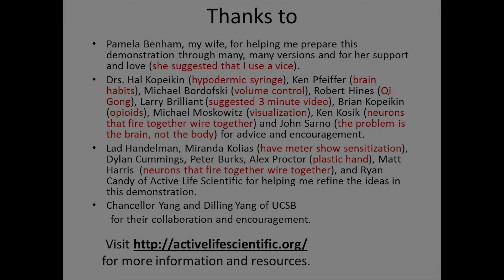How to overcome chronic pain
This video will help you learn how to overcome chronic back, shoulder, and arthritis pain as well as fibromyalgia, complex regional pain syndrome (CRP) and other types of pain that persist for 3 months or more.  Learning the difference between chronic pain vs. acute pain is crucial. For example, opioids are helpful for acute pain, but dangerous for chronic pain, Effective techniques for chronic pain relief are totally different from effective techniques for acute pain relief.

Physicists love to build models to help them understand things.  This video presents a model that can help you learn the difference between chronic pain and acute pain and learn how to overcome chronic pain.

Normal Activities: the model first shows that during normal activities the sensors in our body send small signals.  These small signals will not result in pain.

Acute Pain: during harmful activities the sensors in our body send large signals.  These large signals travel up the spinal cord to the brain.  The brain generates the experience of pain by activating pain areas as revealed by fMRI, functional Magnetic Resonance Imaging.  The brain generates the experience of acute pain to help you: to alert you to danger and protect you from overuse.

Chronic pain: if, however, the brain continues to generate the experience of pain for 3 months or more, the brain gets good at it: just like learning to ride a bike. A common saying among neuroscientist is: neurons that fire together, wire together.  This means that as neurons fire together in producing the experience of pain, they strengthen their connections and can do a better and better job of producing the experience of pain.  Repetition of a task like riding a bike or learning vocabulary makes that task easier for the brain. Unfortunately the same is true for producing the experience of pain.

The result is that the brain becomes more sensitive to signals from the body.  Pain specialists refer to this as sensitization.  With increased sensitization just doing normal activities can cause intense pain because sensitization is like a volume control for pain. The problem is not the normal activities. The problem is sensitization.

This is chronic pain, defined as pain that lasts 3 months or more.  Chronic pain is sometimes called central neuropathy or central neuropathic pain to distinguish it from nociceptive pain arising from the stimulation of nerve cells as in acute pain.
You can take pills or injections of opioids, but the pain comes back – eventually worse.  If you keep taking them, the opioids can further increase sensitization further increasing the intensity of the chronic pain.

After months or years of chronic pain, you might be tempted to still keep trying therapies for your body because that is where you continue to feel the pain. But there is nothing you can do with the body to make the pain go away because the pain is there even for no signal from the body!  The problem is not the body.  The problem is sensitization.

For example, the pain started in your lower back and you continue to feel it in your lower back a year later so it is natural to assume that the problem, like the pain, is the same.  Unfortunately, however, the problem is not the same.  The problem started with the lower back, but became a brain problem over time because of sensitization. Curing a brain problem by working on the body can only work indirectly through the placebo effect, which is strongest for surgery, then injections, and then prescription drugs with strong side effects.  Fortunately there are techniques to work directly on the brain problem of sensitization.

Four techniques for reducing sensitization, from among the many you can find are: 1. Learning. Continue learning with books, YouTube videos, documents, websites and, if necessary, psychotherapy. 2. Activity.  Gradually resume all normal activities.  Qi Gong and Tai Chi can help. 3. Biofeedback. Learn to warm you hands with your mind and do it 3 times per day. 4. Guided Imagery and Meditation. Visualize the pain areas in the brain shrinking every time you feel pain.
These techniques work best in combination: a Multimodal approach, as it is called by pain experts.  There is lots of scientific evidence for the benefits of a Multimodal approach, which is the approach of world-class chronic pain groups such as the one at Stanford University.  Once you have dealt with your chronic pain, then getting off opioids can be more easily done by gradually lowering the dose.